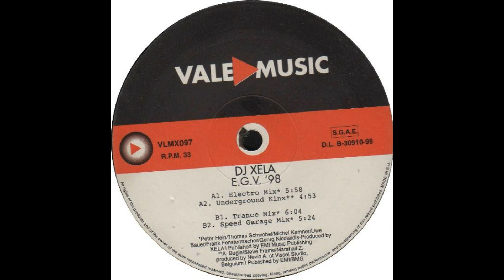Dj Xela - E.G.V '98 (Speed Garage Mix)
Speed Garage 1998